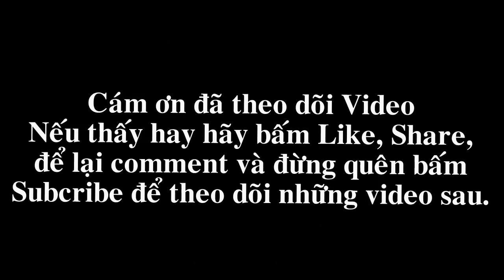Troll cat so funny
Troll cat very funny, scared cat

Next

-All the clips in the video are collected. We will respectfully remove it.